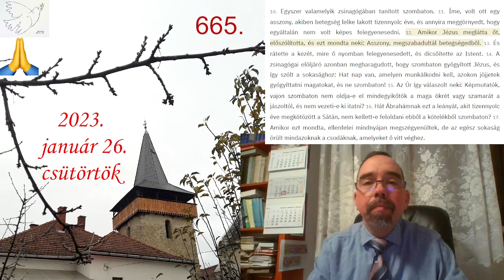2023 01 26 Asszonyból leány Lk 13,10-17